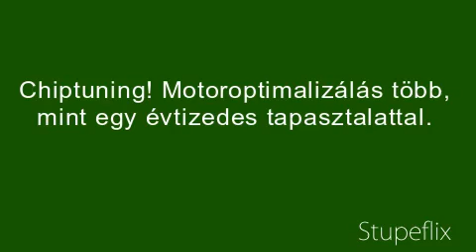MMC autochip chiptuning - chip tuning, motoroptimalizálás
🚗 Chiptuning and AI Marketing Agency: How Artificial Intelligence Boosts Performance and Customer Engagement

1. Chiptuning is becoming increasingly popular among car enthusiasts looking to enhance engine performance, fuel efficiency, and driving experience. However, the market is highly competitive, making it essential for tuning businesses to leverage advanced digital marketing strategies. An AI-driven marketing agency helps chiptuning companies reach their ideal customers, optimize ad spend, and increase conversions through intelligent automation and data-driven insights.

🔎 Digital Presence and Customer Acquisition

2. Most car owners searching for chiptuning services rely on online resources such as search engines, automotive forums, and social media. Without a strong digital presence, chiptuning businesses risk losing potential customers to competitors. AI-powered marketing strategies help tuning specialists attract the right audience by leveraging automated content creation, precise targeting, and predictive analytics.

🌍 Search Engine Optimization (SEO) and AI-Powered Content

3. AI technology enhances search engine rankings by analyzing search behavior and generating optimized content to drive traffic to chiptuning websites.

   ✅ AI-driven keyword research to identify high-performing search terms such as “ECU remapping,” “engine performance tuning,” or “chiptuning benefits”
   ✅ Automated content generation, including blog posts and landing pages tailored to customer intent
   ✅ Local SEO optimization to target customers looking for tuning services in specific areas

📢 Social Media and AI-Optimized Advertising

4. AI-powered tools allow chiptuning businesses to run highly targeted and automated social media campaigns, increasing engagement and brand visibility.

   ✅ AI-driven ad placements on Facebook, Instagram, and TikTok to reach performance car enthusiasts
   ✅ Personalized promotions based on user behavior and browsing history
   ✅ Automated scheduling and AI-generated captions for consistent content posting

💰 Paid Ads and AI-Powered Campaigns

5. AI enhances the effectiveness of paid advertising by optimizing bidding strategies and audience segmentation in real time, ensuring better ROI for chiptuning businesses.

   ✅ Google Ads with smart bidding to maximize lead generation
   ✅ AI-powered remarketing campaigns to re-engage website visitors and increase conversions
   ✅ Automated chatbots and virtual assistants to provide instant responses and booking options

⭐ Customer Reviews and AI-Based Reputation Management

6. Positive customer reviews play a crucial role in attracting new clients. AI marketing solutions help businesses manage their online reputation and encourage satisfied customers to leave feedback.